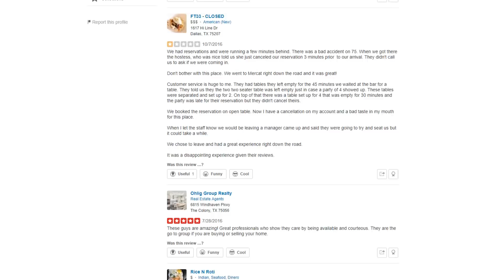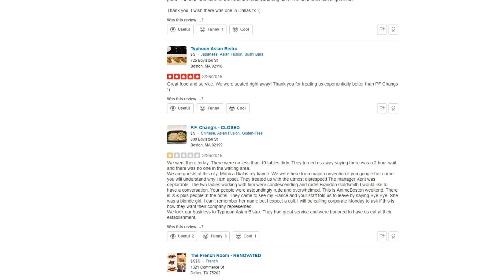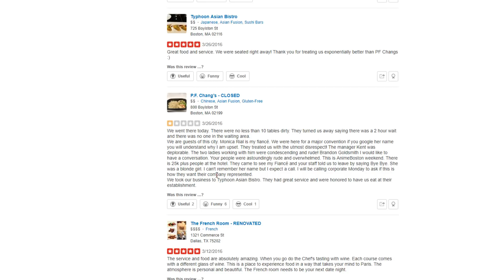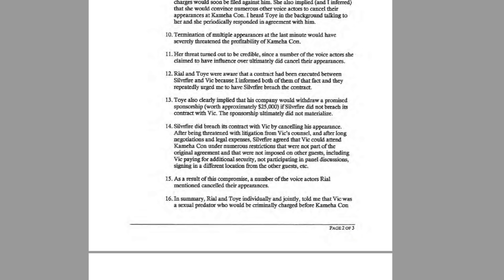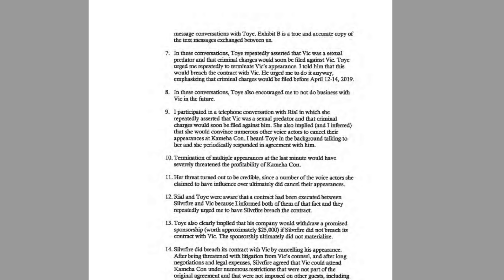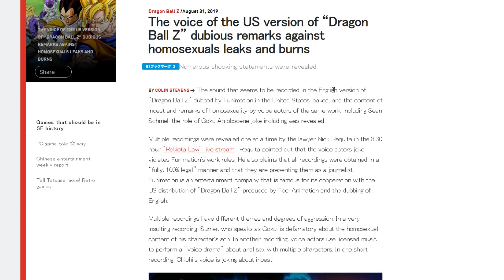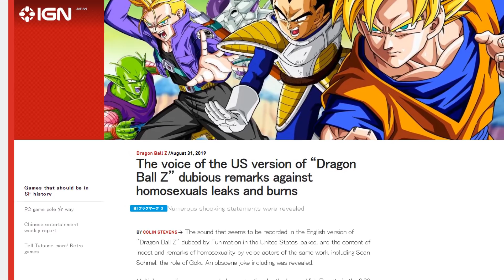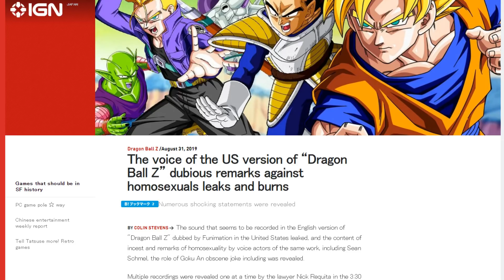Funimation can't stop Japan from watching DBZ leaks!